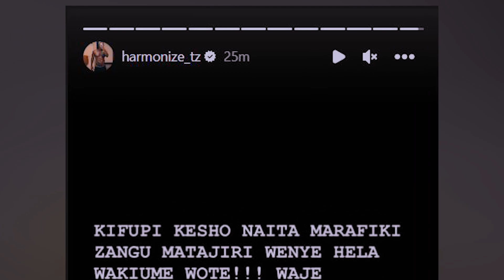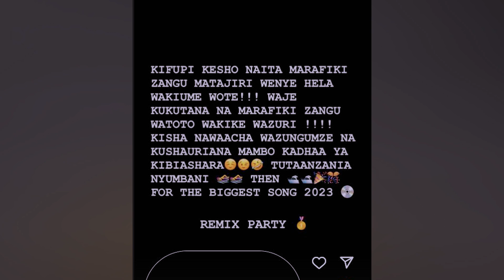HARMONIZE Atangaza KUFANYA PARTY Kwaajili Ya WIMBO Na RUGGER/AALIKA Marafiki wenye HELA Na PISI KALI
Ikiwa ni muendelezo wa Promotion ya wimbo wake unaokuja SingleAgainRemix akiwa amemshirikisha @rugerofficial @harmonize_tz ameweka wazi kufanya Hafla fupi na marafiki zake wa kiume wenye pesa na marafiki zake wa kike wazuri alafu atawaacha waendelee kuzungumzia biashara kwa pamoja.